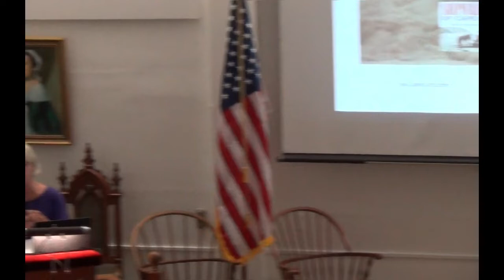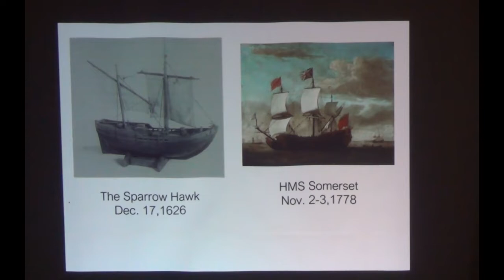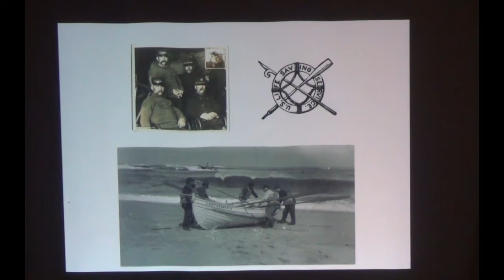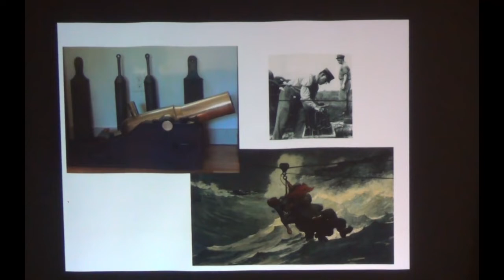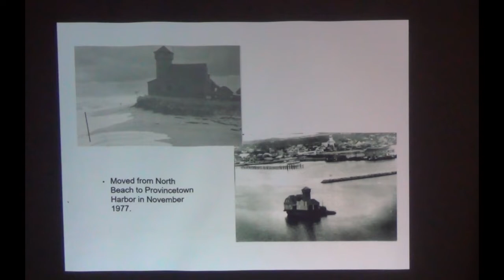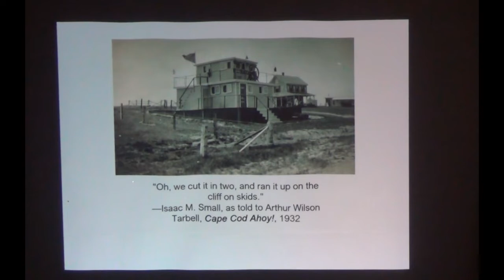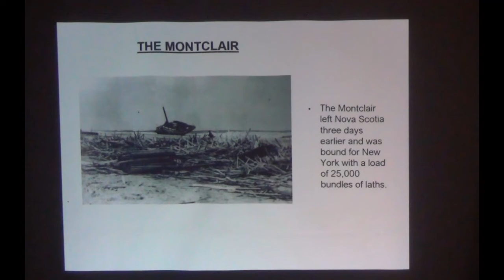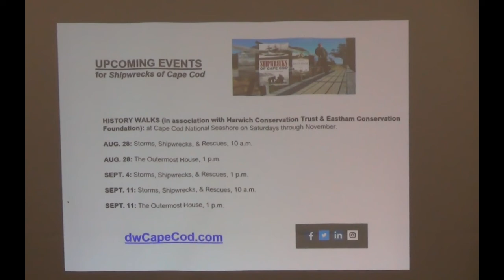Cape Cod Shipwrecks: Stories of Tragedy & Triumph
Shipwrecks-Cape Cod, Tales of Cape Cod, Don Wilding,

Popular author and Cape Cod historian Don Wilding presents stories of Cape Cod shipwrecks.